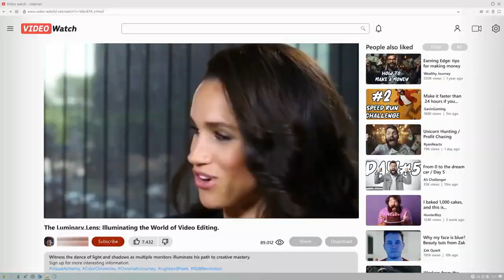Inside the Lifestyle of Meghan Markle, Duchess of Sussex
In this video, we'll be taking a look inside the lifestyle of Duchess of Sussex Meghan Markle. We'll explore her favorite places, what she wears and more!

Learn about Meghan Markle's fascinating life in this video, from her childhood to her time as a actress and now, as a Duchess! We'll share all the details about her life and her journey to becoming a royal. So buckle in, it's going to be a fun ride!

In this video, we're going to take a look at the lifestyle of Duchess of Sussex, Meghan Markle. We'll explore her favorite places to eat, shop and more.

After watching this video, you'll be able to understand Duchess of Sussex better and learn some of the secrets to her successful lifestyle.

Cover Topics
meghan markle
duchess of sussex
prince harry and meghan markle
meghan markle lifestyle
meghan the duchess of sussex
duke and duchess of sussex
meghan markle luxury lifestyle
meghan markle and prince harry
harry and meghan
what does the duchess of sussex do
prince harry meghan markle
meghan markle house
the duchess of sussex
where is the duchess of sussex
meghan duchess of sussex sustainable fashion
duke of sussex

Chapters
0:00 Intro
0:27 The Actress
2:02 The Royal
4:11 The Renegade

🎞️ The Video is Created By Luxury Freakz

1)This video has no negative impact.
2)This video is informative and entertainment purposes.
3)It is not transformative in nature.